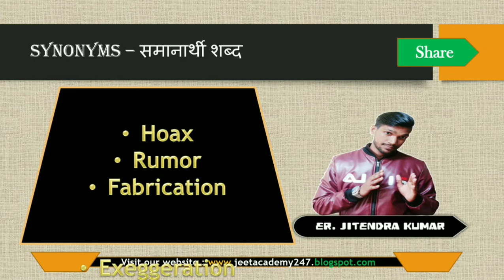Word of the day : Canard | Date 28-01-2020 | Synonyms | Antonyms | Usage in sentence